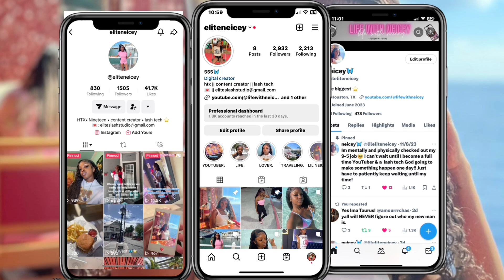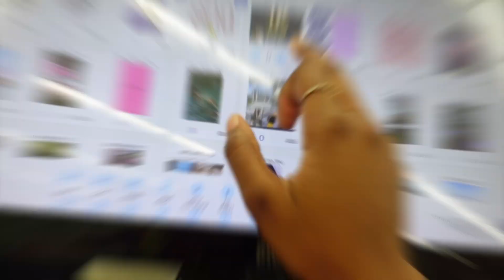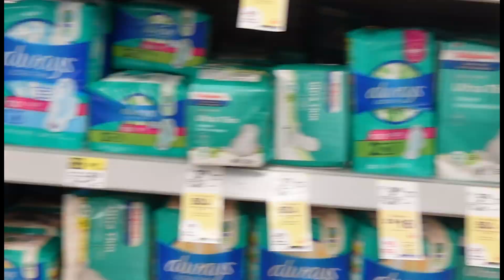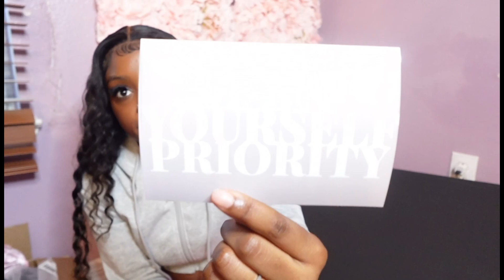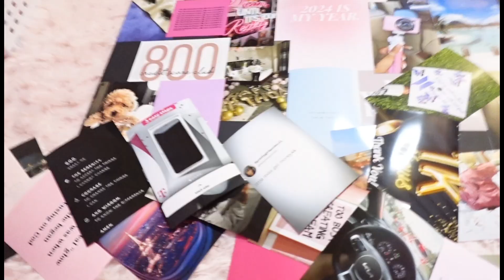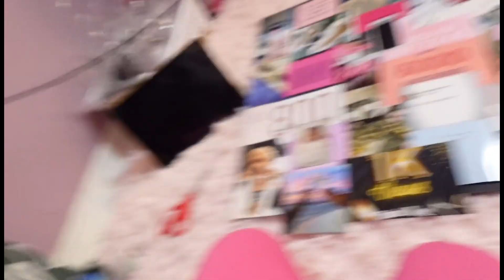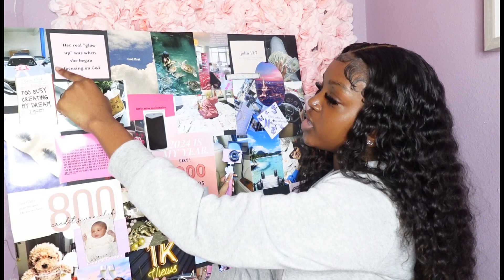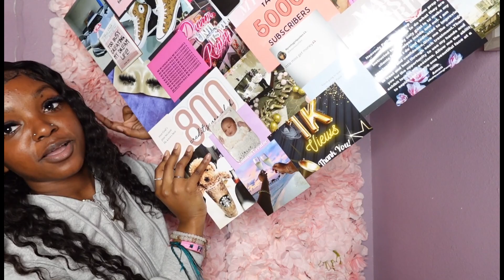DAY IN MY LIFE || Making My 2024 Vision Board🥂|| Vlogmas Day 15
X  : @lileliteneicey